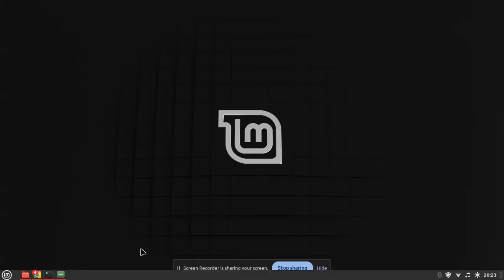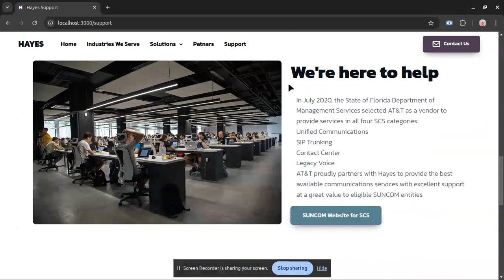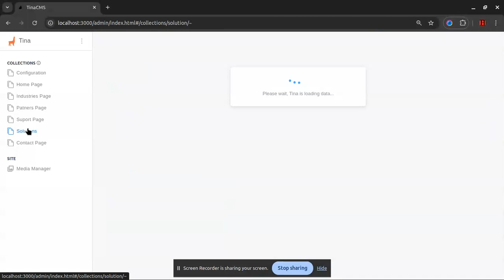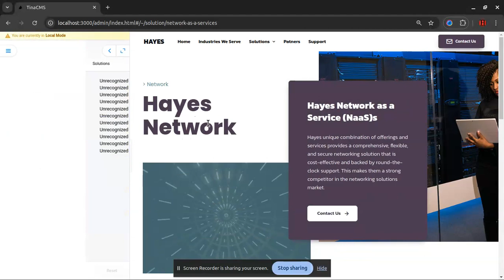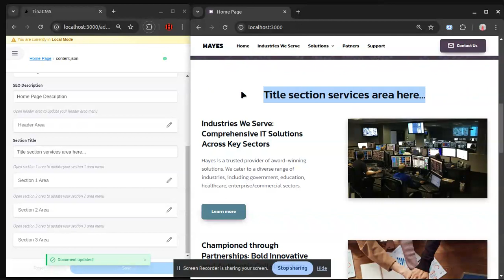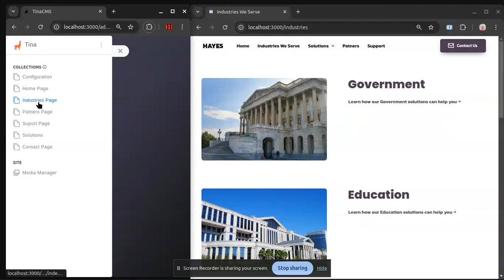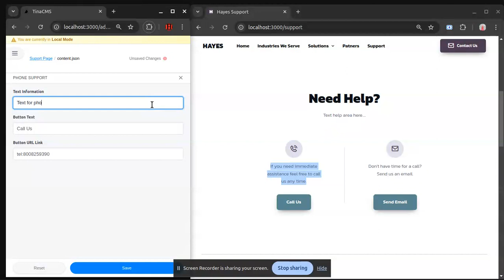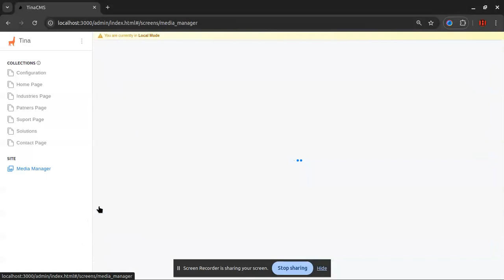Next JS Full stack Headless CMS Jamstack - Tina CMS - Basic and Visual Contextual Editing